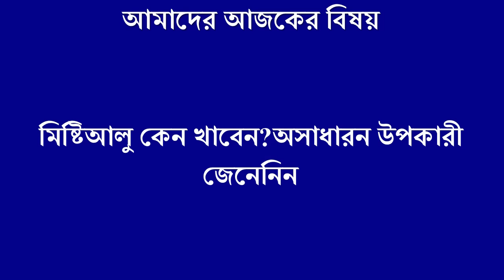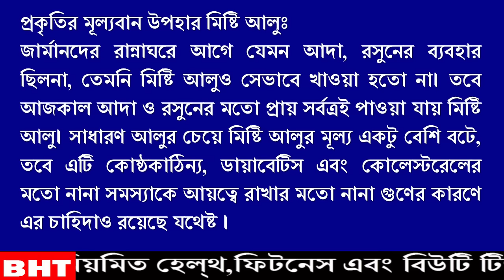মিষ্টিআলু কেন খাবেন? অসাধারন উপকারী জেনেনিন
মিষ্টি আলু সকলেই চিনি৷ তবে  নানা ভিটামিন, এবং কোষ রক্ষাকারী উপাদান সমৃদ্ধ এ আলুর অসাধারণ গুণের কথা হয়ত অনেকেরই জানা নেই৷
Follow Us